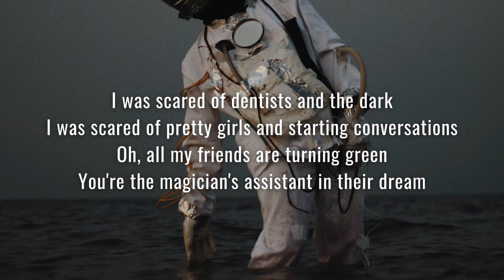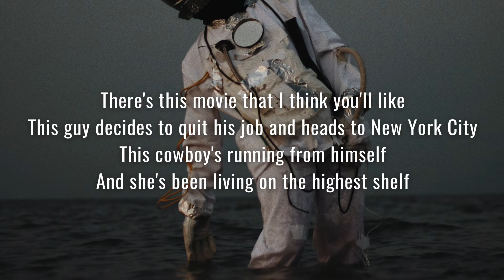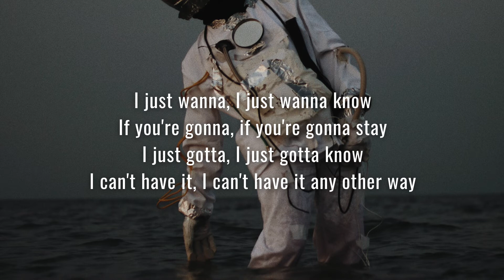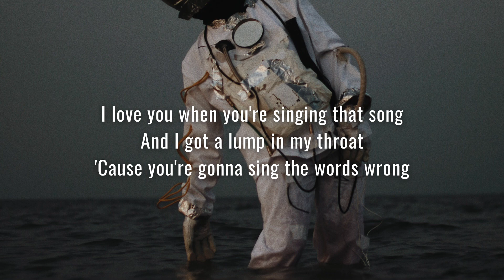Vance Joy - Riptide (Lyrics)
Lyrics video of the song Riptide by Vance Joy.